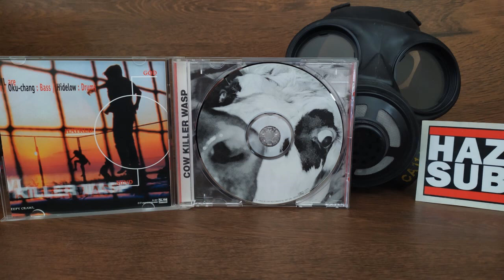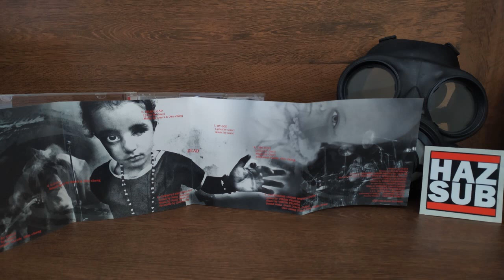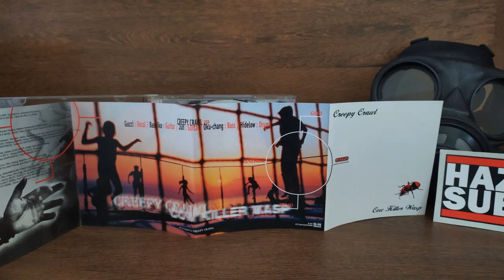Creepy Crawl - Cow Killer Wasp (1998) Full Album [ Nu Metal / Old School / Japan ]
*pics from my CD collection
Tracklist fixed in the comments